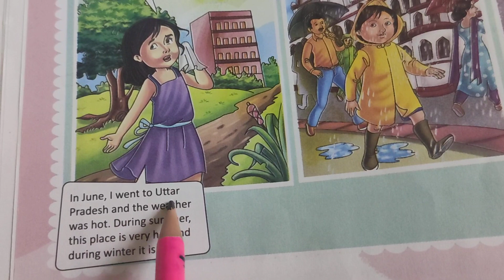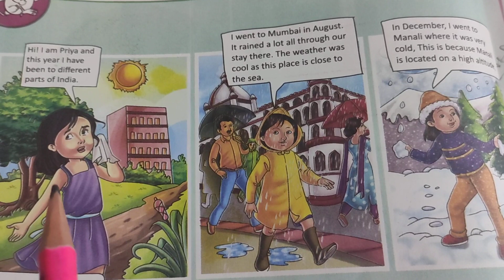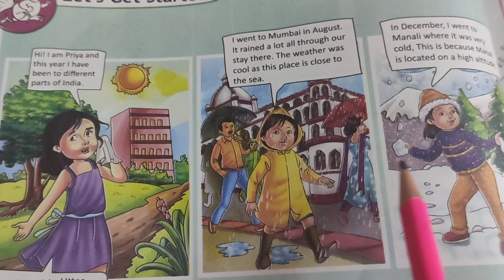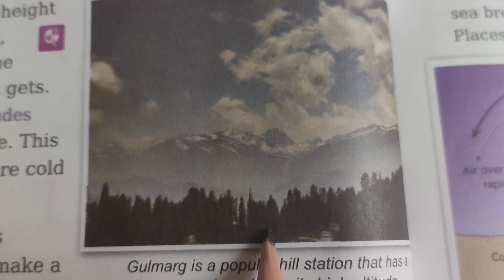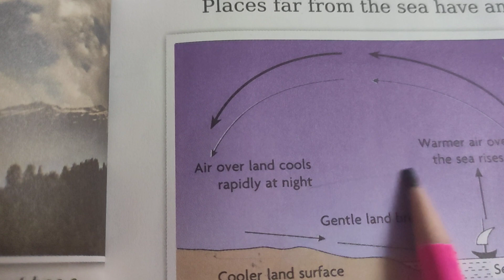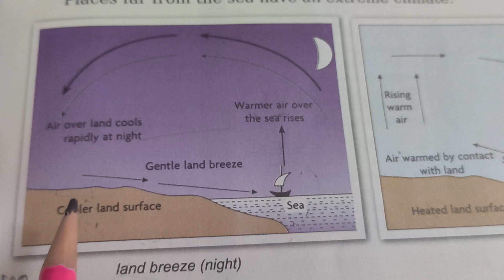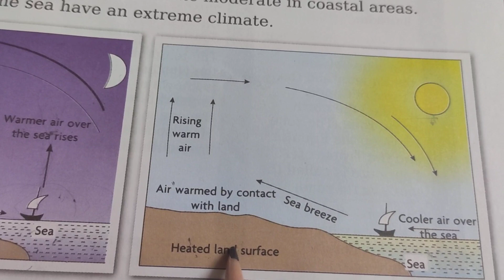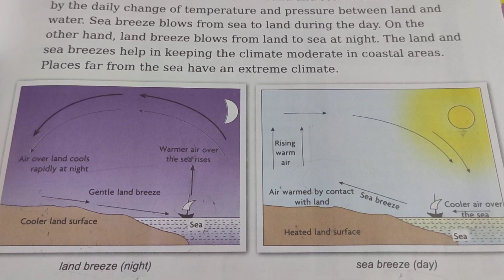Temperature zones of the world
Climate
Weather
Factors
Land breeze,sea breeze
The temperate zones
temperature zones